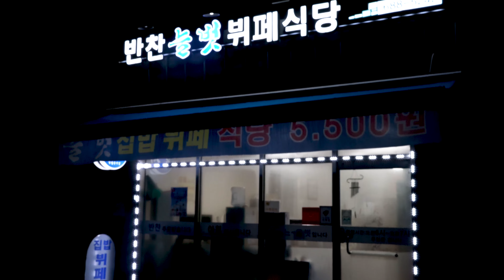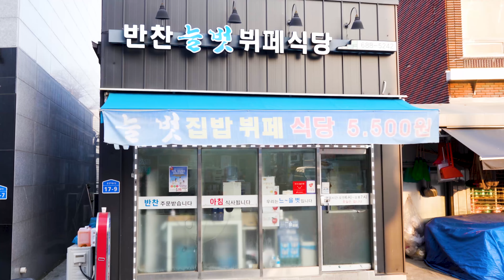15첩 무한 리필 한식 뷔페 적자에도 굶는 사람 없게 하고픈 할머니 백반/15 kinds of side dishes meal by grandmother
해미읍성 근처에 가면 동네 사람 누구나 칭송하는 선한 인격의 할머니가 운영하시는 무한 리필 한식 뷔페가 있다.  워낙 저렴하게 음식을 제공하고 있어 적자지만 큰 욕심 없이 배고픈 사람 없게 하고픈 마음으로 매일 매일 새벽부터 출근 하신다는 늘벗 한식 뷔페 사장님.

이미 여러 매체를 통해 알려진 것 처럼 적자를 보시고 계시면서도 매일 매일 직접 식혜등을 만들어 가며 출근을 하고 계신 사장님은 배고픈 사람들의 마음을 알기에 식대 올리는게 힘들다고 하시면서 최근에 올린 5백원도 미안해 하셨다.

젊은 시절부터 많은 일을 하셨기 때문에 당신 자신은 놀줄도 모르는 일중독자 이지만 식당에서 손님 한 사람 한 사람 눈 마주치며 인사 나누는게 즐겁다시며 이제는 노년에 무슨 욕심이 있겠냐시며 그냥 즐겁게 하루 하루를 지내고 계신다며 웃으셨다.

4시부터 준비를 시작해 6시면 식당을 찾는 아침 손님이 오는 이곳의 음식은 매일 매일 반찬과 국이 다르게 나오고 있어 마치 집밥을 먹는 느낌으로 식당을 찾는 이가 많은듯 했다. 봄 나들이로 해미읍성을 찾게 되면 바로 근처에 위치한 식당을 찾는것도 좋을 듯 하다.   /If you go near Haemieupseong Fortress, there is an infinite refill Korean buffet run by a good old lady who is praised by everyone in the neighborhood. The owner of the Korean buffet always comes to work from dawn every day with the desire to make sure that no one is hungry without much greed, although it is a deficit because they provide food at such a low price.

The owner, who is already in the red but goes to work making sikhye every day, apologized for the recent 500 won posted, saying it is difficult to raise meals because she knows the hearts of hungry people.

Since she has been done a lot since she was young, "I am  a workaholic who doesn't know how to play", she said, but she enjoys greeting each and every customer in the restaurant, and she is just enjoying her day, saying, "What kind of greed do I have in my old age.

The food here, where breakfast customers come to the restaurant at  6 o'clock, comes with different side dishes and soup every day, so many people seemed to visit the restaurant as if they were eating home-cooked meals. If you have a chance to visit Haemieupseong Fortress for a spring outing, it would be good to visit a restaurant located right nearby.

😊 늘벗 한식 뷔페    /Neul-beot (Always friends) Korean food buffet

💲  가격 (Price) : 1인  5500원 / $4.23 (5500 won)

🎥💌 무료 촬영 요청 및 제보 이메일
           Free Filming Request & Contact

💡 화면 상단 설정에서 고화질(HD or 4K)로 선택 하시면 더욱 선명하게 보실 수 있습니다.
     If you select HD or 4K in the top setting of the screen, you can watch our video more clearly.